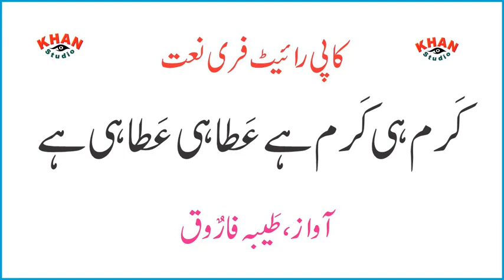Karam He Karam Hy Ataa He Ataa Hy Copyright Free Naat By Taiba Farooq Khan Studio